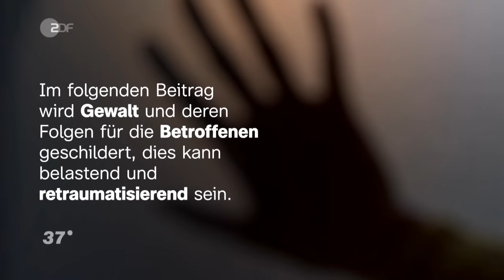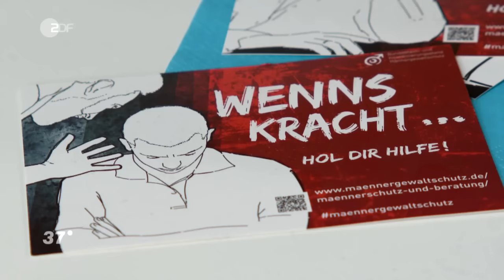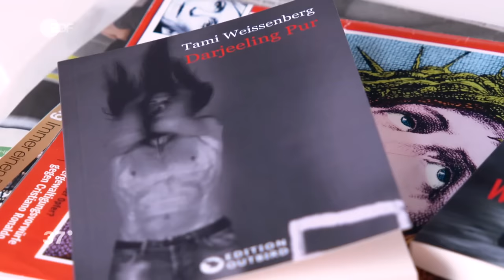Wenn aus Liebe Gewalt wird I 37 Grad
Bei Opfern häuslicher Gewalt denkt man in der Regel sofort an Frauen. Aber es kann auch Männer treffen. Tamis Beziehung war jahrelang von psychischer und physischer Gewalt gegen ihn geprägt.

🔔🎥 Keine Doku mehr verpassen?

Die alleinerziehende Jenny war auf der Suche nach Liebe und Glück, als sie eines Tages ihren vermeintlichen Traummann kennenlernte. "Ich war wie in einer Schockstarre, ich habe noch nie in so hasserfüllte Augen geschaut", sagt Jenny heute, wenn sie daran denkt, wie ihr Ex-Partner das erste Mal zuschlug. Am nächsten Morgen flieht sie mit ihrer Tochter zu einer Freundin, doch nach unzähligen Reueschwüren verzeiht sie ihm und kehrt zurück. Ein Fehler, denn Demütigungen und Gewalt werden zum Alltag, bis sie fürchten muss, zu sterben. Jenny sagt: "Es kann jeden treffen." Auch wenn 81 Prozent aller Menschen, die häusliche Gewalt erleben, weiblich sind, gibt es auch Männer, die Gewalt in der Partnerschaft erleben. "Wer glaubt schon einem Mann, der sagt: Ich werde von meiner Partnerin misshandelt", dachte sich der heute 39-jährige Tami. Jahrelang hat er eine Beziehung ausgehalten, die von psychischer und physischer Gewalt gegen ihn geprägt war. Wie so viele, sah auch er jahrelang keine Möglichkeit, sich von seiner Partnerin zu lösen, auch weil es keine Hilfsangebote für Männer gab. Dass sich das ändert, dafür setzt er sich heute ein.

Regie:  Nathalie Suthor
Kamera: Tarya Kühne
Ton: Max Wildenburg
Schnitt: Jörg Stanke
Redaktion ZDF: Silvia Schmidt-Kahlert, Uschi Hansen
Produktion ZDF: Ralf Schreier, Christian Stachel